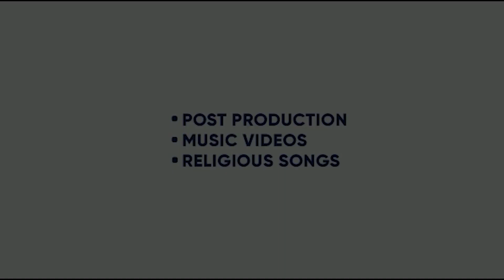PROUD FEEL | JASS MAND FT. HARSHITA CHADHA | GAGAN WADALI | YUGRAJ MUSIC |ADS | KING ENTERTAINMENTTV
PROUD FEEL | JASS MAND FT. HARSHITA CHADHA | GAGAN WADALI | YUGRAJ MUSIC | KING ENTERTAINMENT TV

SONG - PROUD FEEL
SINGER-  JASS MAND
FT - HARSHITA CHADHA
LYRICS-  KARMA GAGGO MAHAL
VIDEO Director - ADS
LABEL- YUGRAJ MUSIC

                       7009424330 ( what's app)